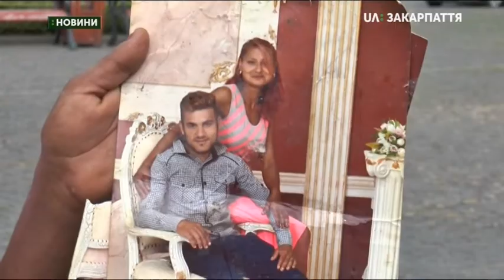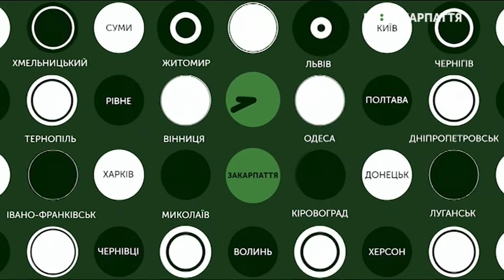21.06.2019. Новини. 19:00